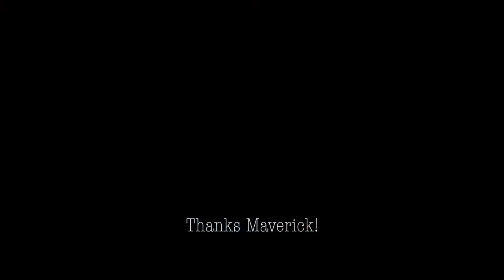Eckerd College | Fire Spinning, Lightsaber flow with Maverick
Project for documentary filmmaking lightsaber and fire spinning interview with maverick Moore at Eckerd college.